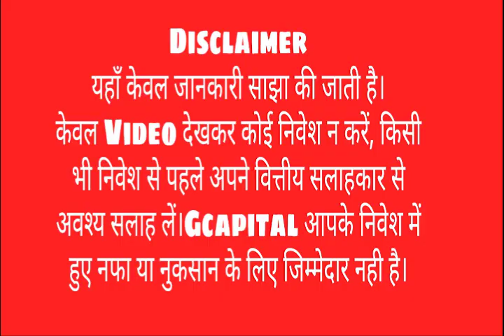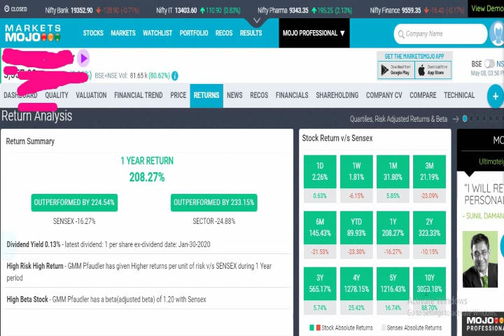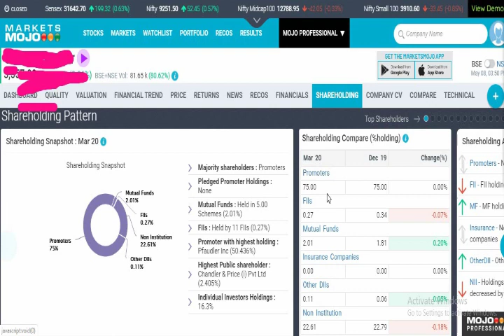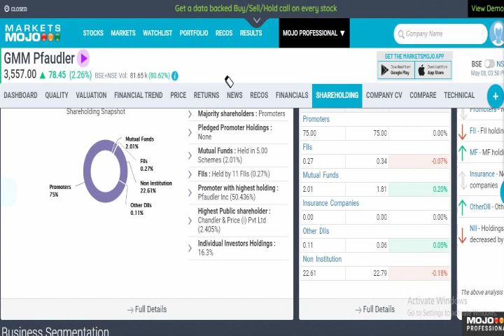GMM Pfaudler price analysis,gmm pfaudler stock analysis,gmm pfaudler share target